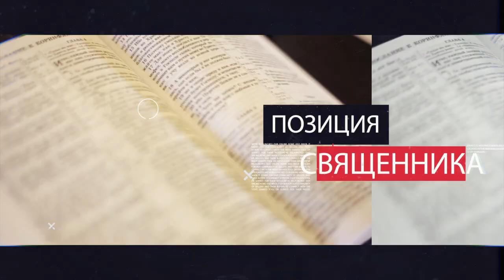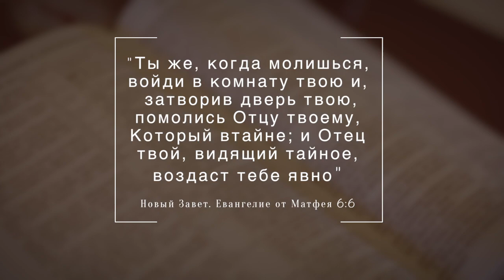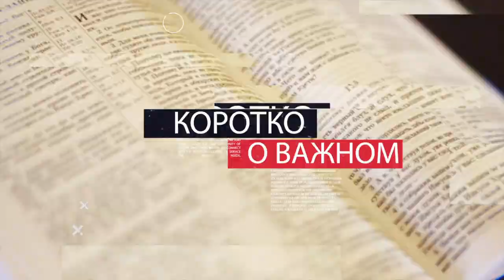Как молиться Богу, чтобы Он услышал | КОРОТКО О ВАЖНОМ #19 | Андрей Коваленко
Как молиться Богу, чтобы Он услышал? Какие бывают молитвы? Самая важная молитва, которую Бог точно услышит. Об этом рассуждает епископ Андрей Коваленко.